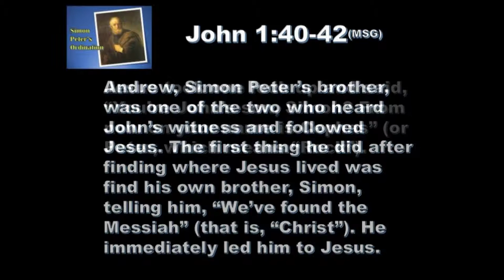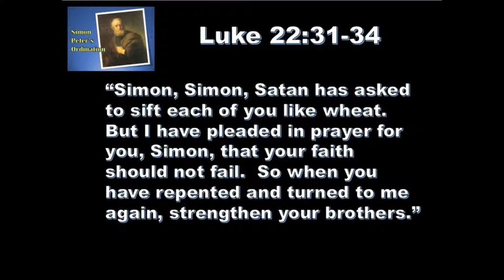4 16 19 Simon Peter's Ordination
If ever there was a portrait of a conflicted man it is Simon Peter